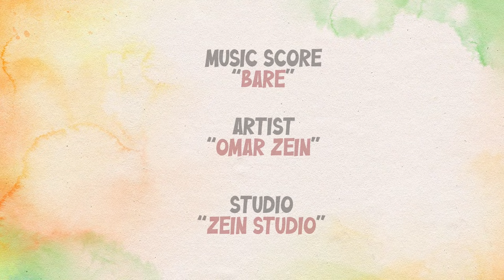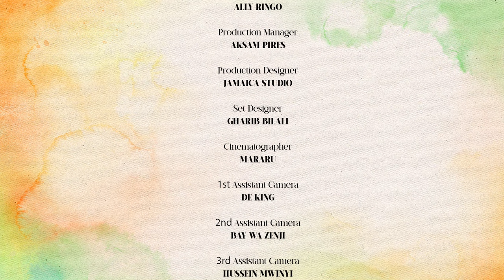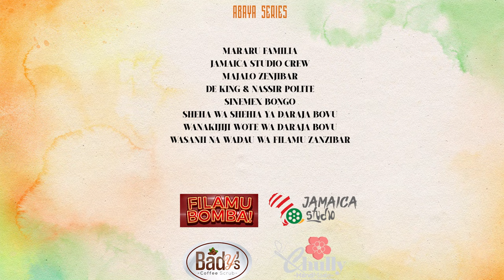ABAYA 🩷 | EPISODE 01 - web series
Mchongo ni Kusubscribe, Kulike, Kucomment na Kushare